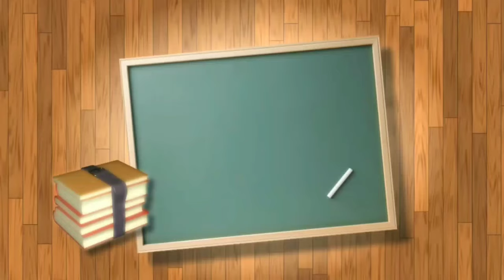Basic Rule of English Spoken by Bablu Sir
Hello all
Which videos got deleted
I'm going to make again so
Keep supporting .